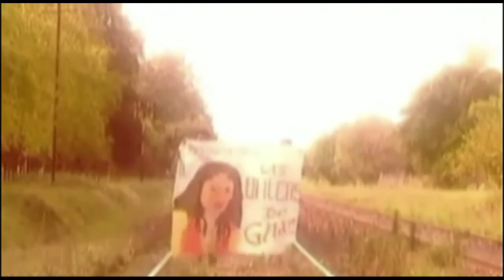YUYO GONZALO - Gilda el Homenaje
INTERPRETES: RAFAGA- TOTI GIMENEZ-YUYO GONZALO- DAMAS GRATIS